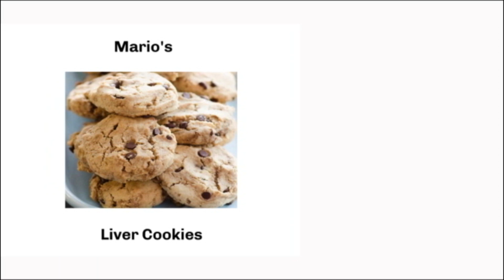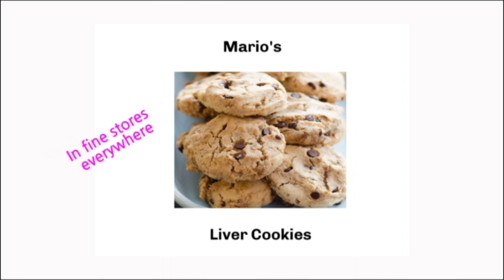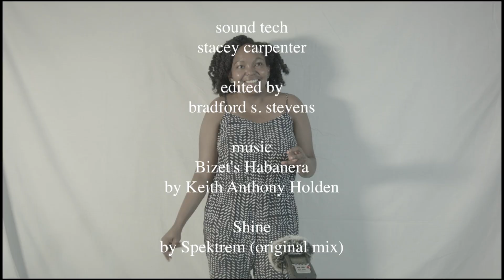Dazzling Cool Cat Jones|World Premiere Part One| S1/Ep5| Charles Barkley Impression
It's the big day for Dazzlling's show, but he can't figure out why all his guest are backing out, until Charles Barkley calls. Turn out  steven seagal tough guy, is threatening his guest. And though he would love to appear on the show, charles barkley golf swing inside the nba has a big match with Tito Jackson, so he  recommends his niece, Carmilita Jones to make a special appearance. And things quickly take a turn for the worse.